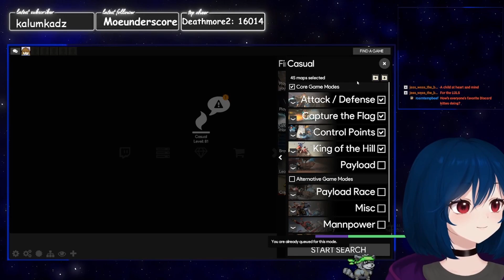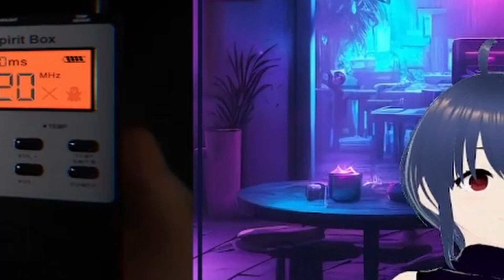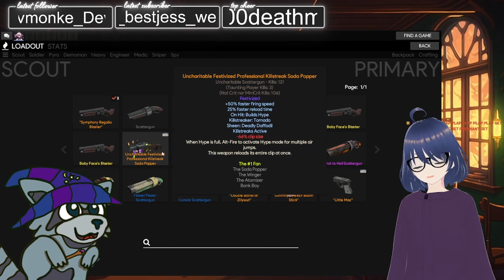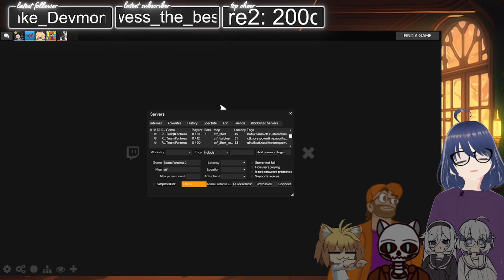Best of Peach 2023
Well the year came to an end and once again I was behind with video making aha~ Please excuse the editing and of course the green screen during the dance part (you'll know what I mean when you see it) I assumed it would look better lmao but the green screen I have was not set up correctly. Either way here is a comp vid to watch, thanks for supporting me nerds here's to 2024!

special shoutout to him for the various art he's done in our community!

who gets a super special thanks for helping me set up the FF14 sad cat dance stuff!

also Deathmore my love! Who doesn't stream but shouting out regardless muah!

Shoutout to PaimaModels who made the neco arc and Scott Pilgrim models for the clips used here!:

Music used in this video:
Main Theme - A Hat in Time OST
Instrument of Surrender - Disco Elysium OST
Never Forgive, Never Forget - Akira Yamaoka
Oh, it's you  - A Hat in Time OST
Gypsy in my Mind Sped up